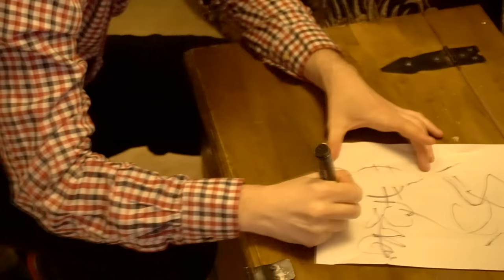{the marauders: "don't even get me started" game